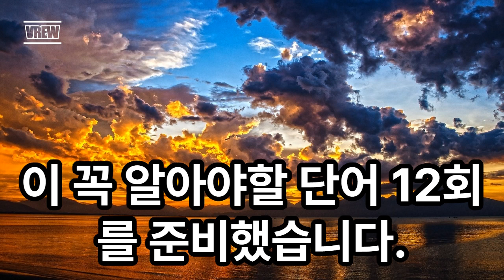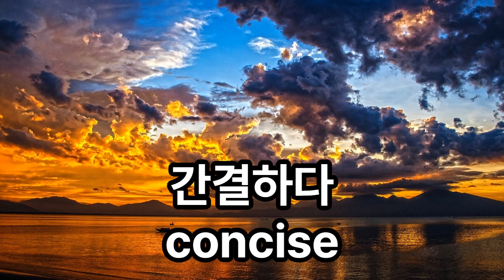토익 700점이 꼭 알아야할 필수단어 50개 12회